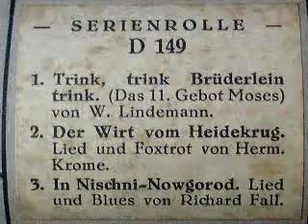DER WIRT VOM HEIDEKRUG (Lied und Foxtrot)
DER WIRT VOM HEIDEKRUG
Lied und Foxtrot
Text: Fritz Rotter (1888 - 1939)
und Hermann Krome (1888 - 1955)

Notenrolle EMPECO
der Firma "Michael, Preuß & Co."
(Serienrolle D 149)
(um 1927)

Klavier der Marke HERMANN GRAF (Augustusburg)
mit Selbstspieleinbau der Firma
KÄSTNER AUTOPIANO AG (Leipzig)
(um 1925)